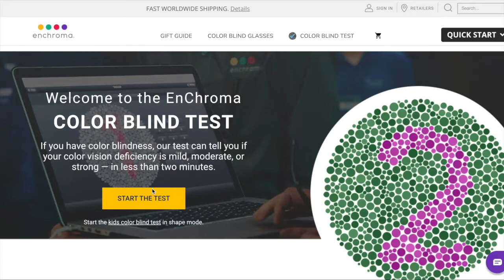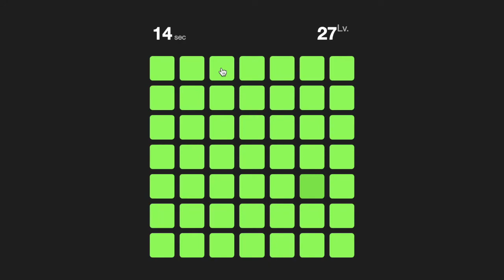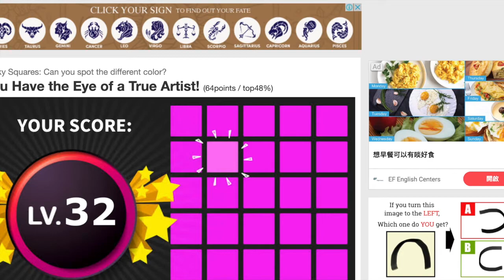How Well Is Your Eyesight? *CHALLENGE*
In this video, I tested my eyesight and got results, watch till the end to find out if im color blind or not!

Comment ► What videos should I do next?